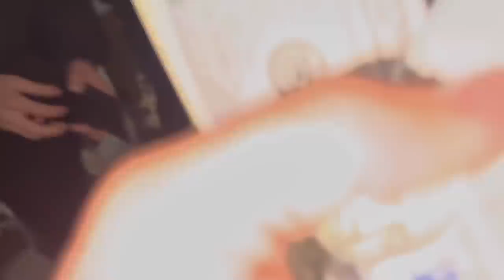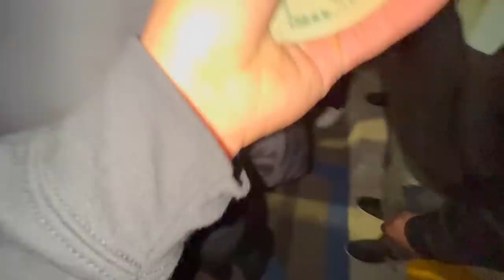HUGE ARGUMENT! 5.0 Vs SS | $10,000 Pot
Lots of beef! But there was a pay day in this one!